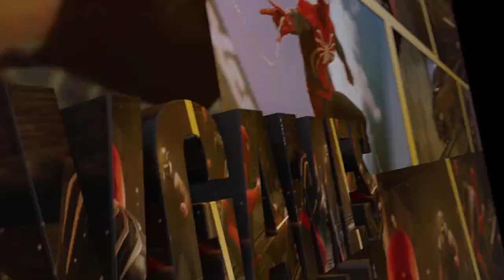HOMEM ARANHA #11 - O PIOR VILÃO DE TODOS! FINAL